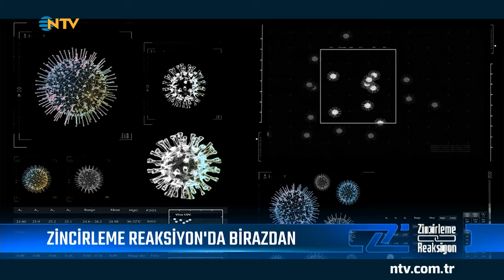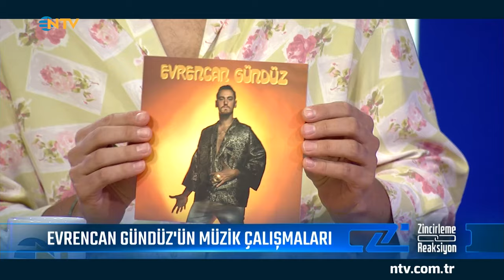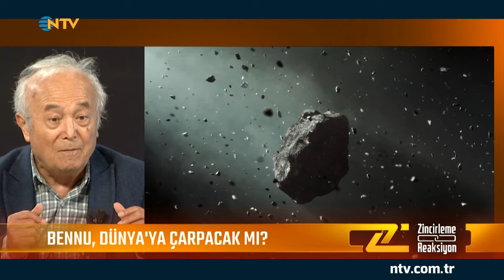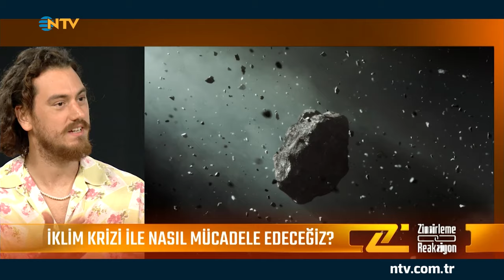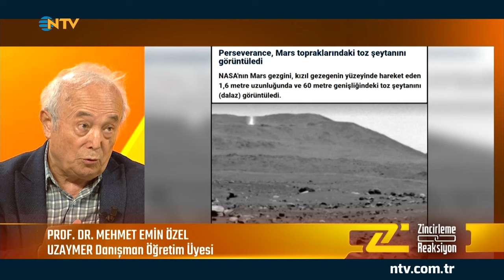Zincirleme Reaksiyon 38. Bölüm (6 Ekim 2023)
Ünlü konuklarla ufuk açan sorular eşliğinde keyif veren sohbetler için yola çıkılan programda gündeme ve hayata dair tüm konular bir zincirin halkası oluyor.

Zincirleme Reaksiyon’da yeni haftanın ünlü konuğu Evrencan Gündüz.
Yeni bölümde, İç Hastalıkları ve Kan Hastalıkları Uzmanı Prof. Dr. Mustafa Çetiner, virüsler ve virüs saldırısını ele alacak.

Arıcılar Derneği Başkanı Yalçın Sezer ve Uluç Üstündağ da bal ve arıcılar ile ilgili bilinmesi gerekenleri Zincirleme Reaksiyon'un yeni bölümünde anlatacak.

Çukurova Üniversitesi Uzay Merkezi'nden Prof. Dr. Mehmet Emin Özel ile "Asteroid"; Psikiyatrist Dr. Alper Hasanoğlu ile ise "Erteleme Sendromu" masaya yatırılacak.

İstanbul'un hem sağlıkçı hem sporcu tek kadın şoförü Ceyda Cırık da Zincirleme Reaksiyon'un yeni bölümünde Seda Öğretir’in konuğu olacak.

Yapımcılığını BBO Yapım Şafak Bakkalbaşıoğlu ve Mahperi Altun Uçar'ın üstlendiği Zincirleme Reaksiyon, yeni yayın döneminde Seda Öğretir'in sunumuyla NTV ekranlarında izleyiciyle buluşacak.

Zincirleme Reaksiyon, 6 Ekim Cuma saat 21.00’de NTV’de.